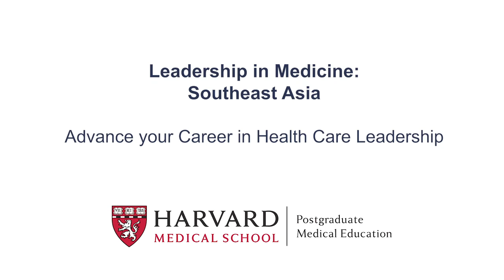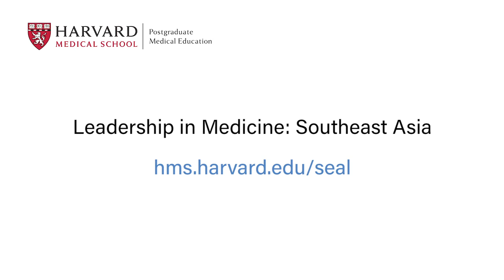Advance Your Career in Health Care Leadership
Thiri Aung, MBBS, MBA, General Manager, Pun Hlaing Siloam Hospitals, Myanmar shares how the Leadership in Medicine: Southeast Asia program advanced her career in health care leadership.